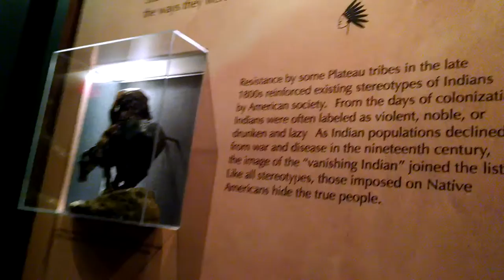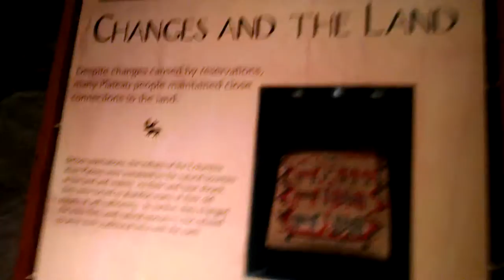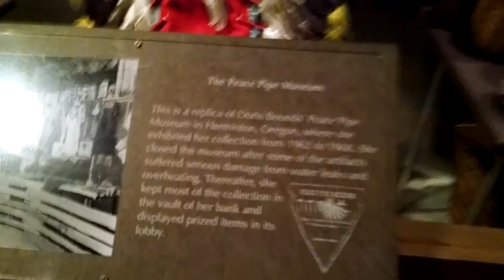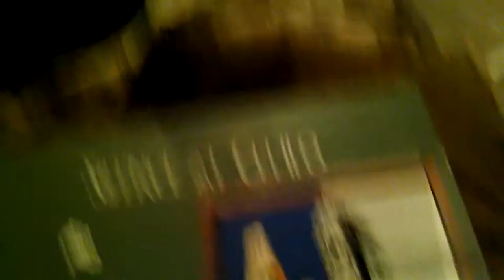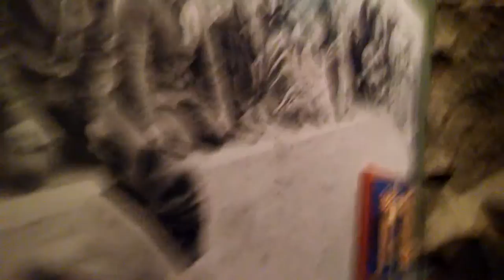Hall of Plateau Indians at High Desert Museum in Central Oregon 11/8/15